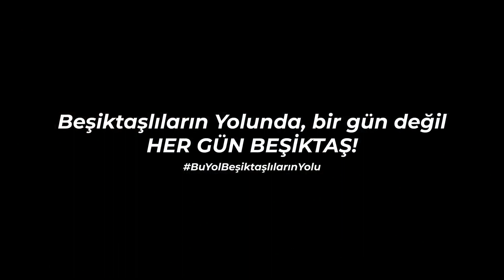BİR GÜN DEĞİL, HER GÜN BEŞİKTAŞ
Şereftir bu yolda seninle yürümek, bir gün değil, her gün Beşiktaş.

Hasan Arat "Bu Yol Beşiktaşlıların Yolu'' lansmanın da da kullanılan müziğini, sizlerle tüm buluşmalardan oluşan cover ile birlikte veriyoruz.